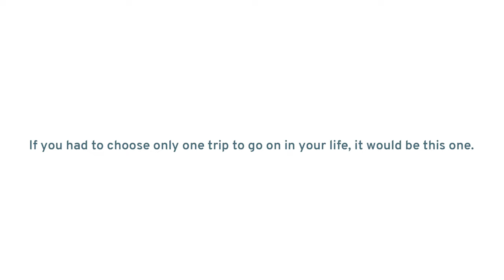Kilimanjaro, The Roof of Africa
The tallest mountain in Africa, glaciers on the equator, a sunrise from the summit unrivaled by anything we’ve ever experienced in the world and a local culture that makes you fall in love with everything about this place. It’s little wonder Kilimanjaro is our most popular trekking adventure. You don’t have to be an athlete to make this possible for yourself. The only pre-requisite to this experience is wanting it. Everything else is detail.